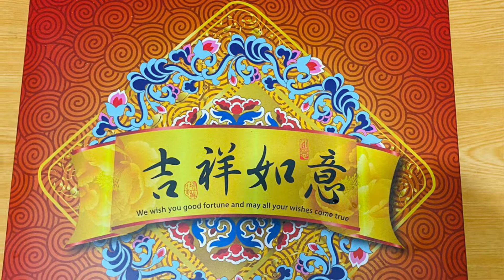【Vlog】コロナで🇹🇼忘年会なし！台湾人社長からのフカヒレたっぷり丸ごと鷄スープのプレゼント！疫情的關係沒有尾牙！台灣老闆送魚翅雞湯！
台湾では旧正月前に行う忘年会を「尾牙（ウェイヤー）」と呼びます。

何故「尾牙」と呼ぶのかの由来は、以下の通りです。

台湾の商売人は「土地公（土地の神様）」を信仰している人が多く、旧暦の2月2日は土地公の誕生日であり、「頭牙」と言います。

その後は毎月旧暦の2日と16日に土地公に商売繁盛の「拝拝（お参り）」をするのですが、この儀式を「做牙」と呼びます。

ですから年の最後（旧暦12月16日）の拝拝を「尾牙」と呼ぶのです。

商売人は「尾牙」の時は土地公に1年の感謝を込めて沢山の捧げ物をします。

あまりにも多くの捧げ物をするため、「拝拝」が終わった後、社長は捧げ物を自分達で食べきれないため、それを従業員に振る舞う習慣が忘年会として定着したと言われています。

● 緊張感のある尾牙

上記でご紹介の様に「尾牙」は社長が土地公に感謝をするのに加え、従業員にも1年間の労をねぎらう意味があります。

…が、もう一つ恐ろしい意味も隠されているのです。

古来より尾牙の時は必ず「白斬鶏（蒸し鶏）」という料理が振る舞われます。

しかし、社長にこの料理の鶏の頭を向けられた従業員は「年明け以降は出勤に及ばず」との暗示であり、現在の「指名解雇宣告」に該当します。

なぜこの様な方法を採るかと言うと、台湾人は情に厚く直接本人には伝えにくいからだと言われています。

従業員に余計な不安を与えない様に「尾牙」をやめて「頭牙」（既に年が明けているので解雇は無い）として新年会を祝う企業もあるほどです。

現在ではこのような習慣は薄れていますが、経営者の方は誤解を招きますのであまり鶏料理を動かさない方が賢明かもしれません。

● 尾牙に関する情報

尾牙の資金はどこから捻出されていますか？

50人以上の企業で職工福利金委員会を設けている企業では職工福利金の中から捻出されている企業が多いのですが、これは厳密に言えば法律違反となります。

労工委員会の公告によると、「尾牙は経営者が従業員をねぎらう目的で行うものであり、従業員からの拠出が含まれる職工福利金を活用してはならない」となっています。

ですから原則として尾牙は社長のポケットマネーか会社の運営資金から捻出する必要があるのです。